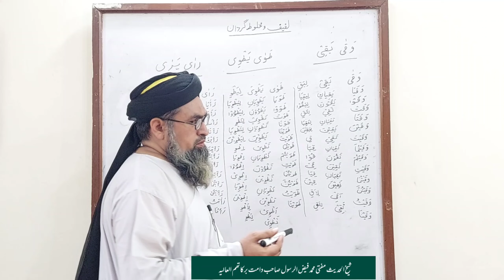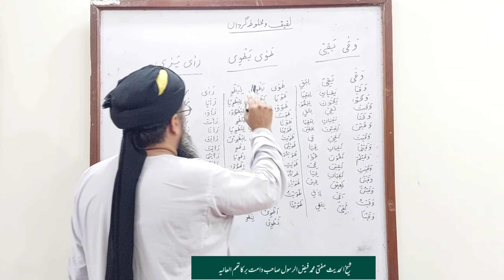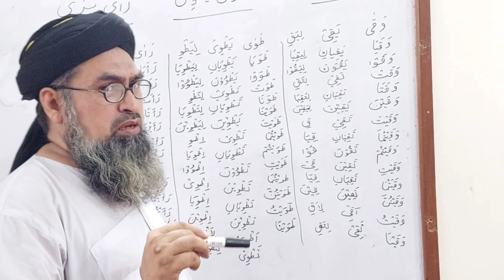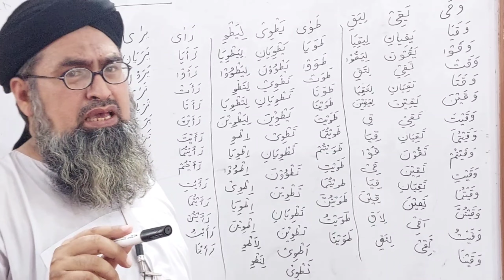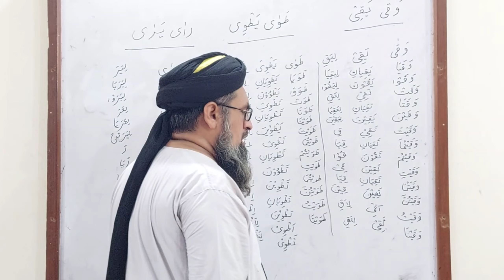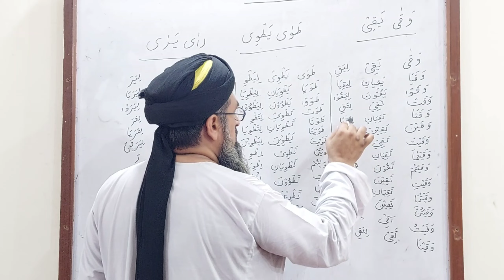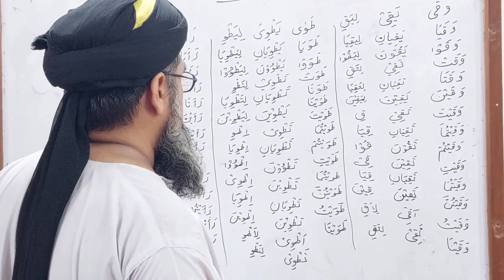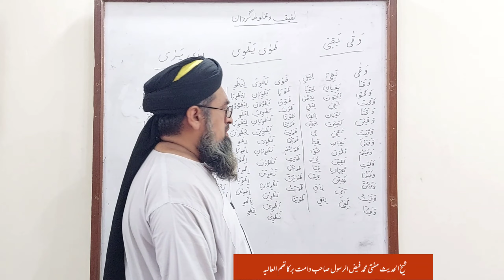Arabic Grammar | lafif abwab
Learn arabic | Arabic Grammar